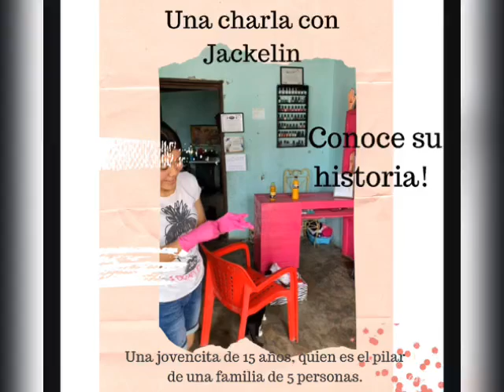Conoce la historia de Jackelin González, de Piedras Negras, Coahuila,Mex.